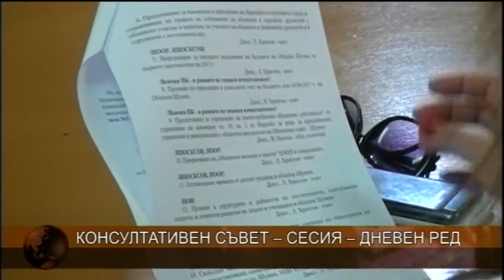ЦЕНТРАЛНА ЕМИСИЯ НОВИНИ 10 07 2017